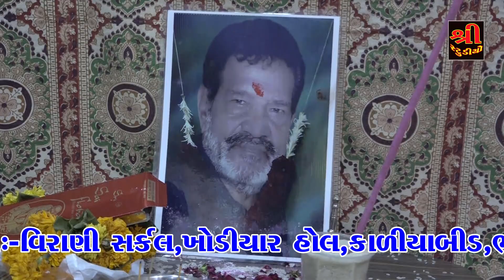BHAVNAGAR SANTVANI BHAG.02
SHREE STUDIO